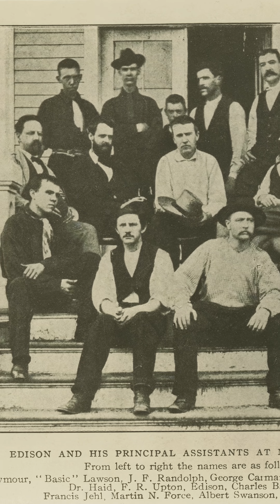Thomas Alva Edison: The Wizard of Menlo Park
How did a boy who only spent a few months in school become the man who invented the modern world? This short film tells the story of Thomas Edison's remarkable life. From a curious child who ran a chemistry lab on a train to the creator of the world's first "invention factory" at Menlo Park, Edison's journey was one of tireless work and brilliant innovation. Discover the true story behind the light bulb, the phonograph, and over a thousand other patents that forever changed our lives.